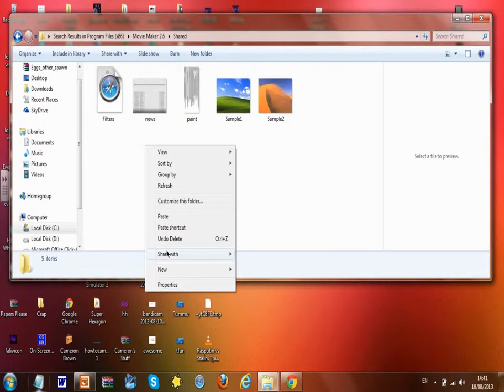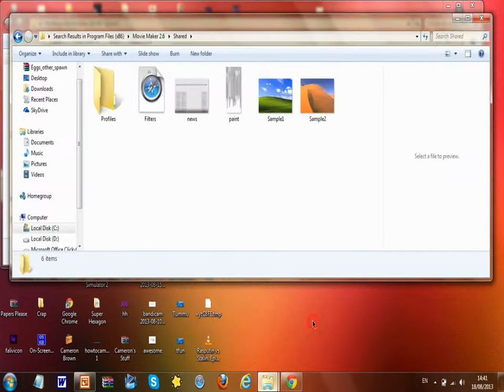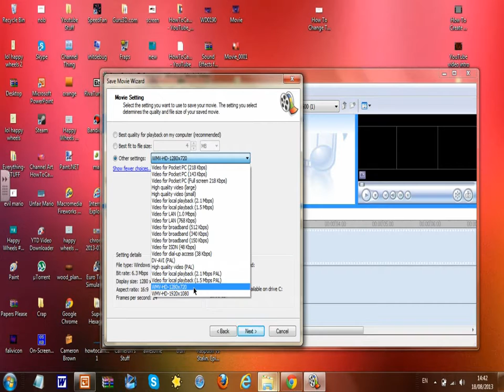How To Save A Movie Maker 2.6 File In HD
Whats up guys today i'm going to show you How To Save HD Videos In Movie Maker 2.6.